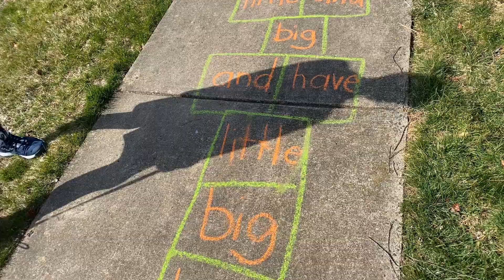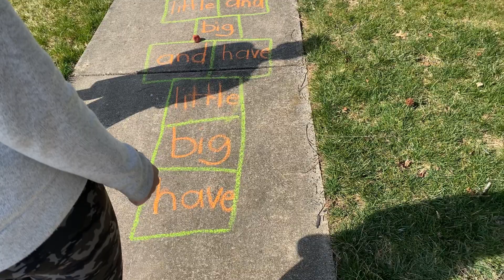Sight word hopscotch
We used the focus words and, little, big, have.